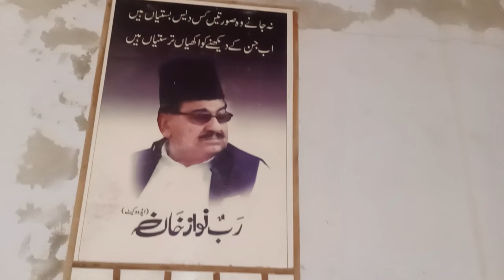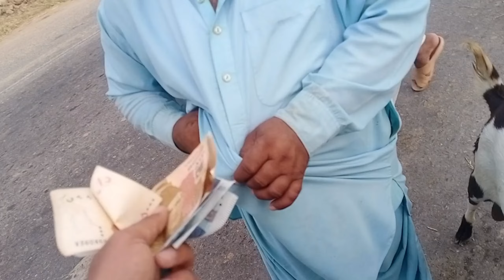Gaon men bakre ki qeemat aor mandi men qeemat bara farq.ناڑی منڈی🐐❤👍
my name is muhammad zareef nutkani
my channal name gol anmol
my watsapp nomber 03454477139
bakra mandi
nari mandi
mandi maweshian
Disclamer
Assalamu Alaikum, dear eyes, how are you?Today's vlog is an information vlogIn today's vlog we will teach you how to seal a goatBill said, he will watch and tell the storyWhat is the difference between village rate and mandi rate?